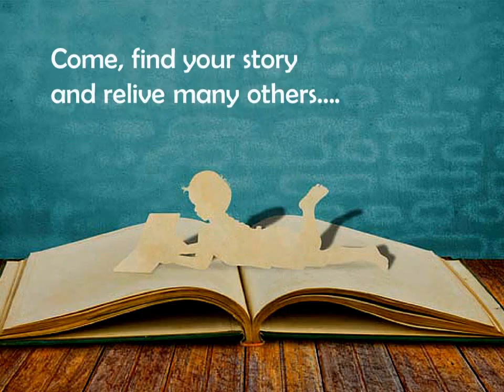Panorama: A collection of short stories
A collection of 15 short stories set in India. If you love reading about stories revolving around everyday lives of people of India, this book is a must read for you. Dealing with human emotions and relationships, these stories will definitely stir your souls.